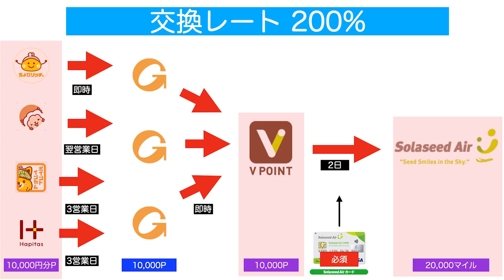【速報】ソラシドエアマイル×AIRDOポイント相互キャンペーン改悪のお知らせ。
2021年7月1日より開始になったソラシドエアマイル×AIRDOポイントキャンペーンですが、先日改悪が発表されましたので解説していきたいと思います。クレジットカードを発行した方はポイント交換、間に合いますので必要交換日数に注意していただき、利用していただければともいます。

✅ブリティッシュエアウェイズ・AIVOS改悪

✅Vポイントへの交換経由サイト・Gポイント会員登録・

10万円決済+3,000P
20万円決済+10,000P
40万円決済+27,000P
40万円決済分+4,000P

☑️使用機材